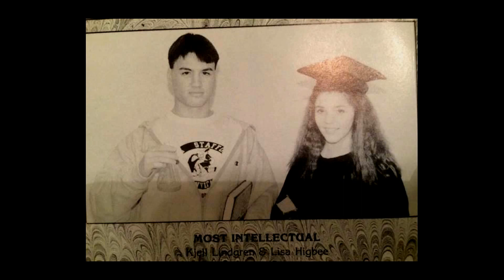Robinson SS Graduate Heads to the International Space Station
Watch FCPS graduate and NASA Astronaut Kjell Lindgren take off for the International Space Station.